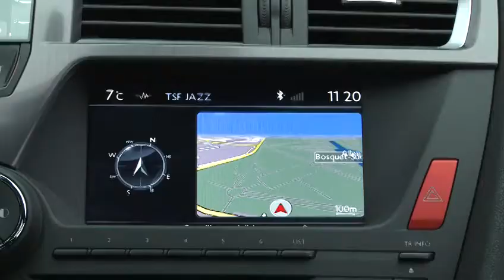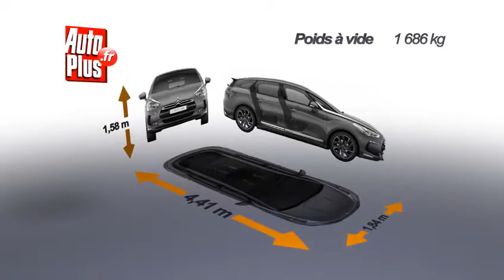Citroën DS5 2 0 BlueHDi 180 So Chic 2014 480p